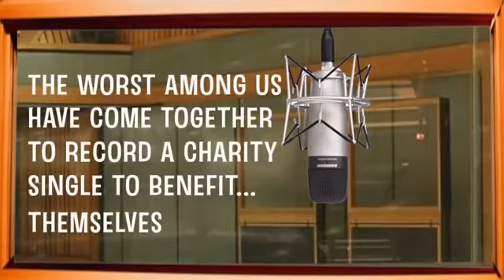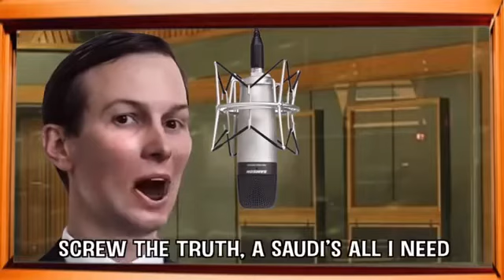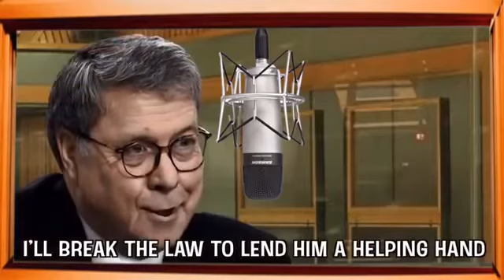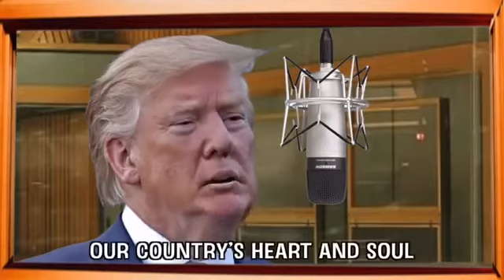We Are The Worst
The worst among us have come together to record a charity single to benefit... themselves.